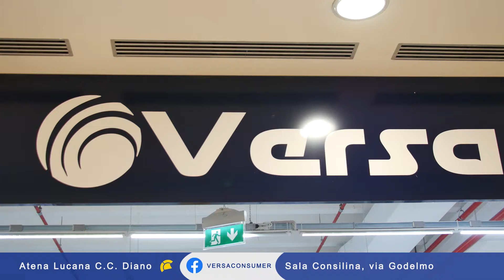Spot VERSA - offerte fino al 21 novembre 2021